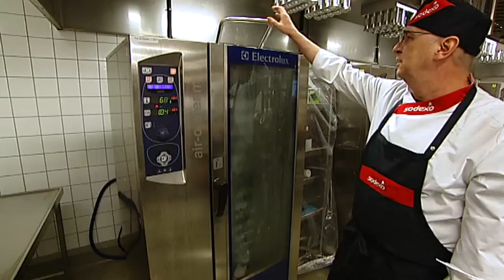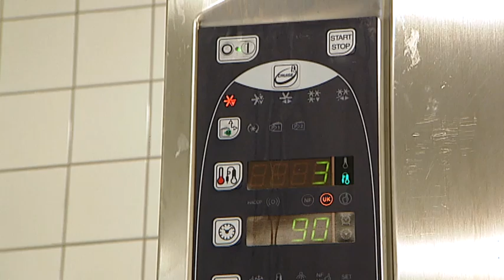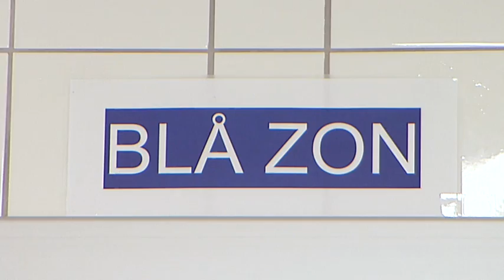Så jobbar vi med patientmat i Sodexos kök i Märsta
Stjärnköket -- Sodexos kök i Märsta
I Sodexos kök i Märsta lagar vi mat till bland annat seniorer och patienter. I köket arbetar kockar, köksbiträden, dietister,  kostekonomer och många andra som ser till att verksamheten i köket och leveranserna fungerar.

Sodexo lagar mat på uppdrag av företag, kommuner och landsting runt om i landet. Alla med sina egna krav, önskemål och förutsättningar.

I köket i Märsta lagar vi mat enligt två olika metoder. Den ena är Cookchill som innebär att maten tillagas på traditionellt sätt, därefter kyls den snabbt ned till mellan 0 och 3 plusgrader. Maten körs ut till äldreboenden, hemmaboende pensionärer och sjukhus i den kylskåpskalla lastbilen och värms i samband med att maten ska ätas.

Den andra metoden kallas SoFresh och finns bara på fem akutsjukhus i Stockholms län. Till skillnad mot Cookchill läggs en stor del av råvarorna helt råa på plasttallriken. Strax innan patienten ska äta tillagas maten genom ångkokning i sjukhusavdelningarnas specialbyggda micorvågsugnar.